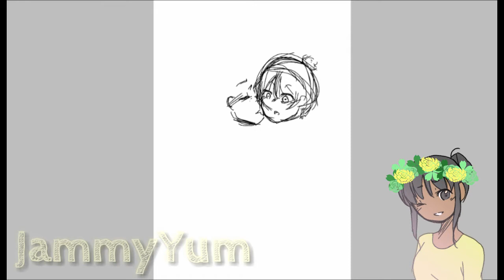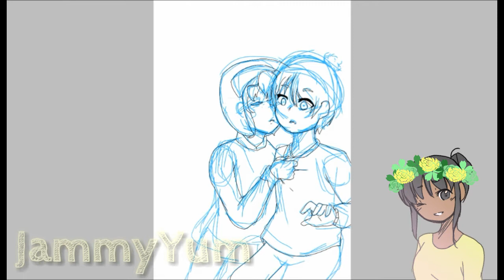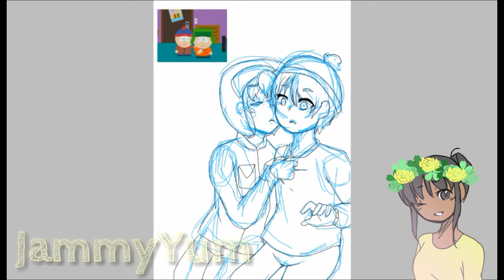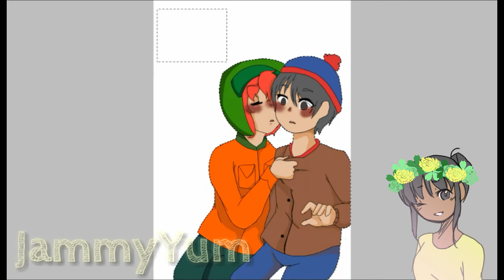Style❤ | "Love me, not her" | Speedpaint (Ibispaint) -South Park-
Style means (Kyle x Stan) from south park
"Love me... Not her"

Songs:
Lauv- I like me better
Paramore- Still into you

Edit:
Kinemaster